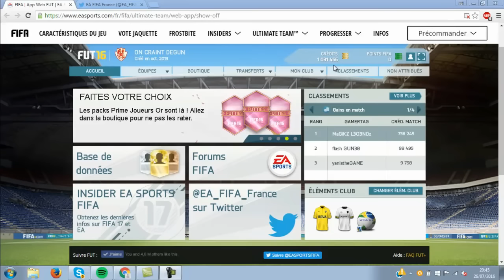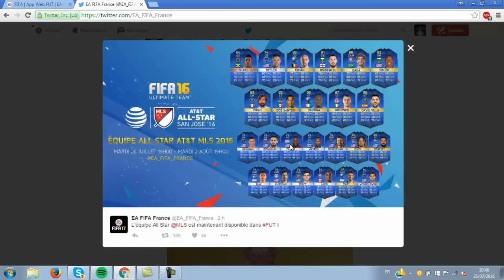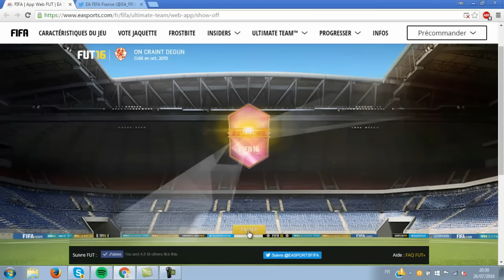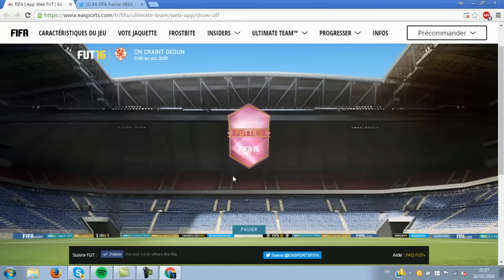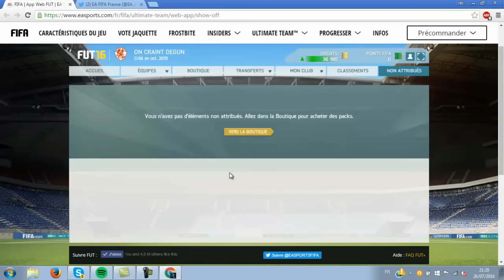TOTS MLS : OMG JE TAPE UNE GROSSE LEGENDE ! 4 FUTTIES EN 1 PACK ?! !!!! FUT16 PACK OPENING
►7€ DE REDUCTION SUR GAMONIAC + 300 POINTS ZAPPYDAY :
300 points offerts sur ZappyDay – le site qui vous fait gagner plein de cadeaux facilement en cliquant